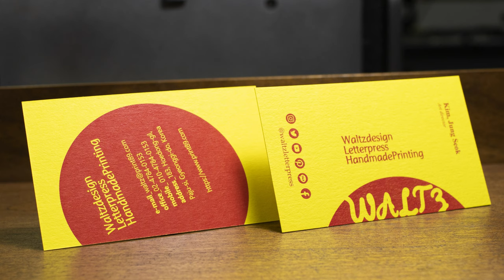색다른명함 샘플모음영상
색다른명함 샘플모음영상 I Love Letterpress _ 왈츠디자인